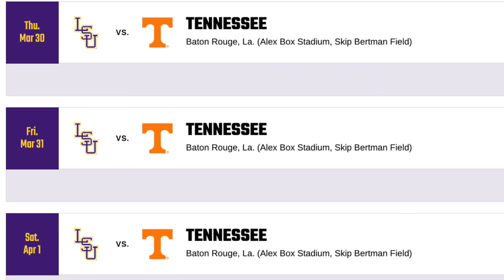Washington Nationals Future Face of the Franchise!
Dylan Crews is the top overall MLB draft prospect for the 2023 MLB draft, and for good reason. As of 3/22/23, he is batting .515 with a .656 OBP, 1.583 OPS with 6 HR and 10 2B through 21 games (1/3 of the college season). He is currently at a 26% BB rate as well. The only question becomes, will Crews, or Chase Dollander be selected 1-1 by the Pittsburgh Pirates this summer?

Update- Crews was selected #2 overall by the Washington Nationals!